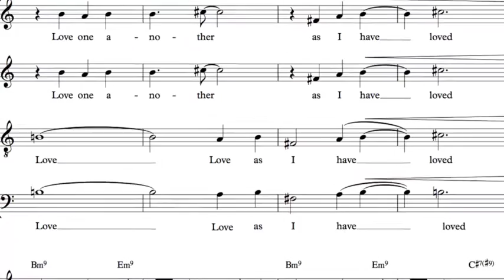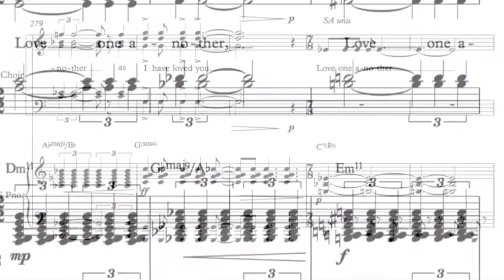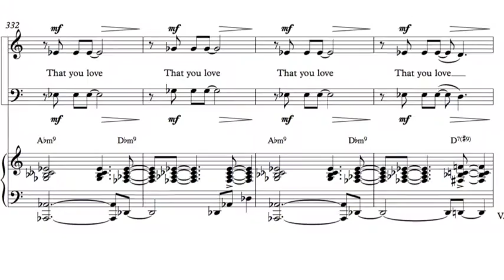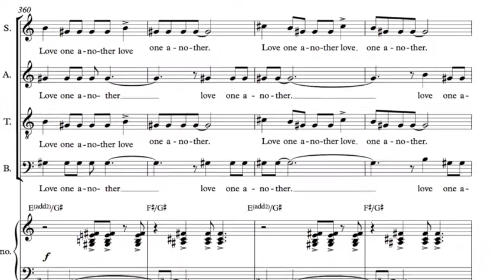Premiere of Will Todd's Passion Music: New Commandment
In 2018 Will Todd's Passion Music was premiered at St Martin in the Fields with Shaneeka Simon (voice), John Turville (piano),  St Martin's Voices, St Martin's Chorus and The Will Todd Ensemble conducted by the composer. The work was premiered in the US by Kantorei KC at the Kaufmann Center, Kansas as part of ACDA National 2019, conducted by Christopher Munce with soloist Millie Nottingham. A studio recording is available on Signum and Passion Music is published by OUP.

Filming by Django Pinter.
Edited at Tyalgum Press.

Will Todd’s flagship work is the jazz mass setting Mass in Blue, which has been performed all around the world since its 2003 premiere. His anthem The Call of Wisdom was commissioned by St Paul’s Cathedral for the Diamond Jubilee Thanksgiving Service for Queen Elizabeth II in June 2012 and his arrangement of Amazing Grace was performed as part of the BBC Nelson Mandela Thanksgiving Service, and at the private ceremony for President Obama’s second inauguration.